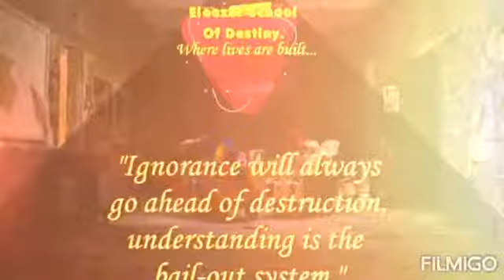The concept of WORK and JOB (ESD)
Know the difference between your work and your job
Know the difference between what you do for living and what God commits into your hand
Eleazer school of destiny
Eleazer SD channel